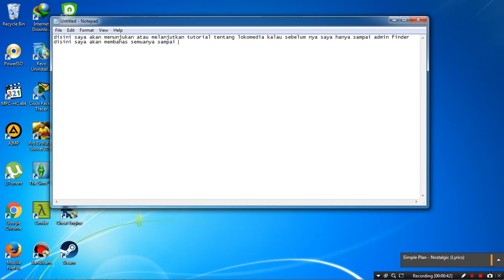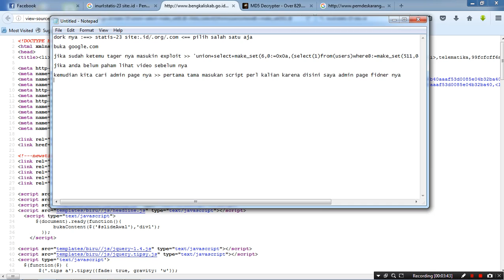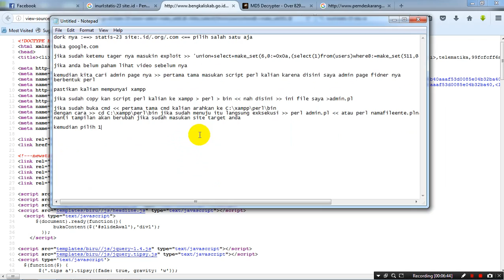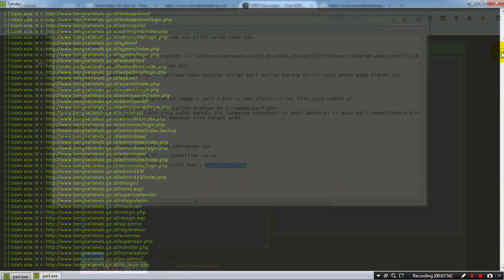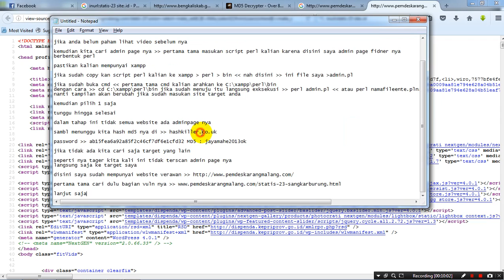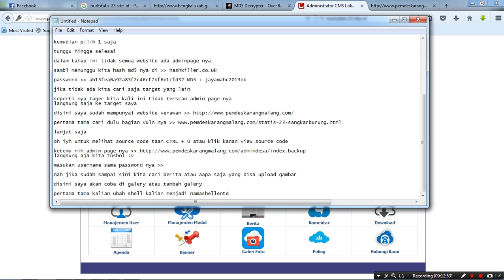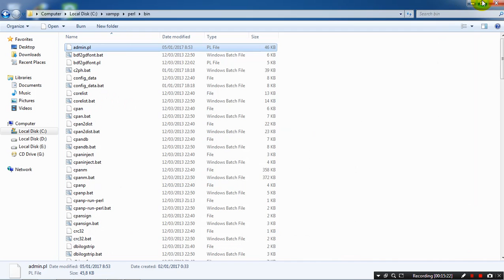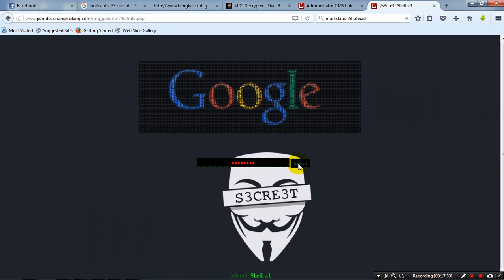SQL lokomedia + tamper data + admin Finder + upload shell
Untuk tools ada ditutorial sebelum nya ^_^